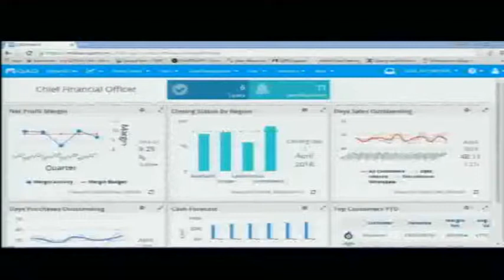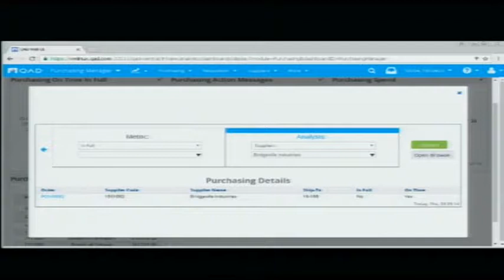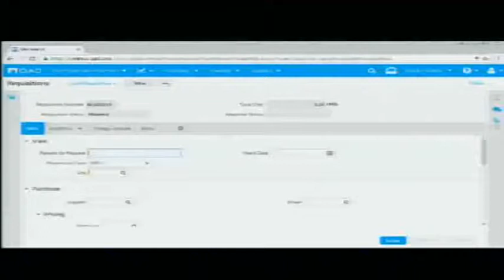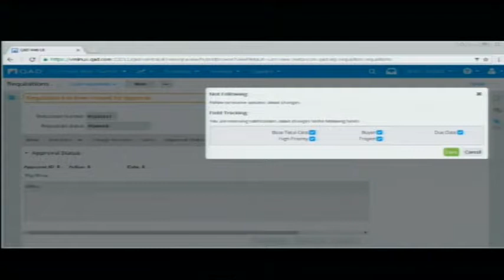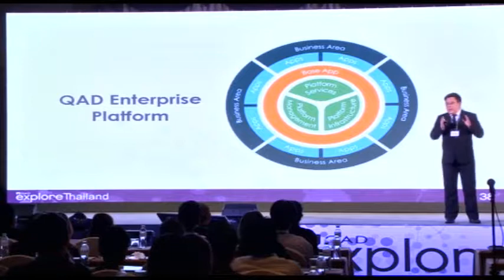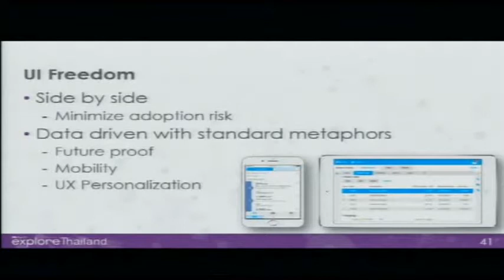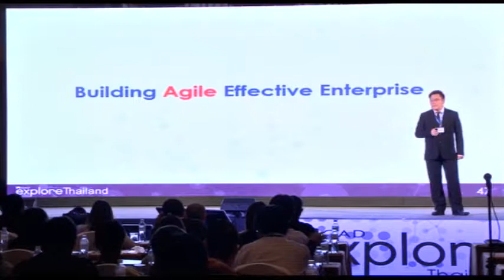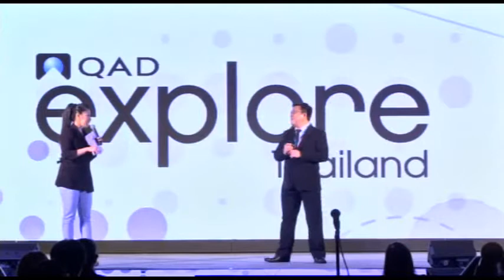QAD 2017 Speaker05 Chopkit